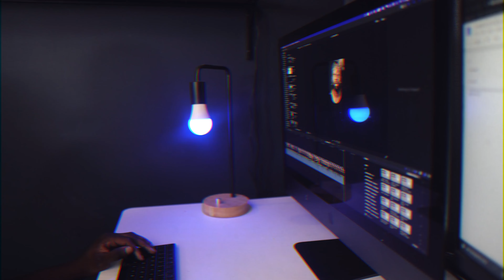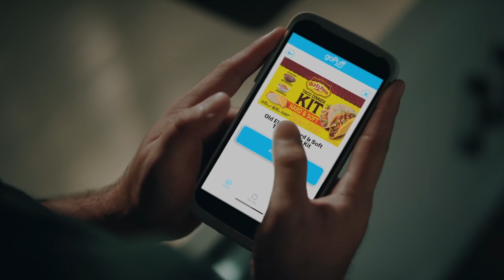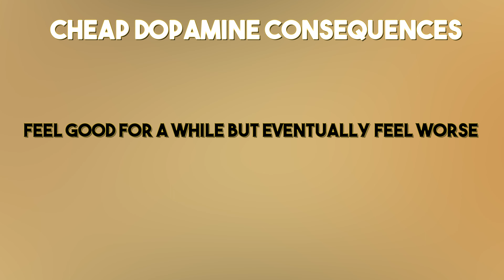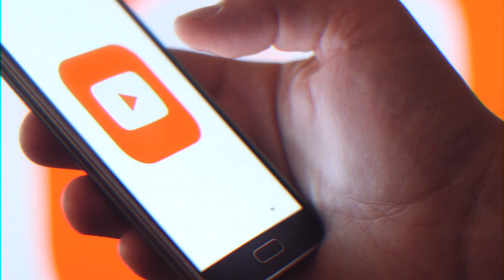THIS is why Modern Men Are Depressed (& How to Fix it)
Let's face it modern men are down bad. In this video I tell you why and how to fix it.

Hint Hint: It has to do with dopamine